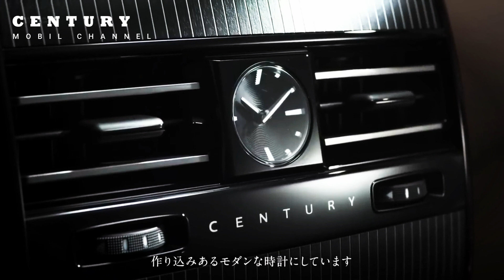Toyoda: Rest assured, this car is suitable for young people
The high demand for utility vehicles prompted Toyota to launch the Century SUV, whose previous generation  was a sedan.

 The manufacturer has set a high price of ¥25 million or IDR 2.6 billion for this SUV. So Toyota aims this model at  the market of executives or royal families. But the company's CEO Akio Toyoda takes a different view.

 The grandson of the company's founder Kiichiro Toyoda said that the Century SUV will attract the interest of young consumers because the model has a more modern design and the latest technology.